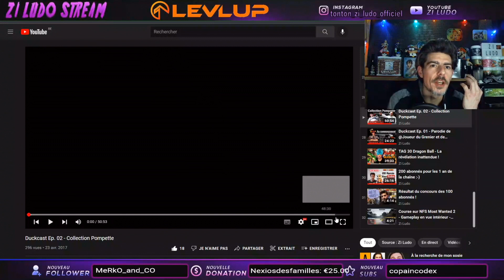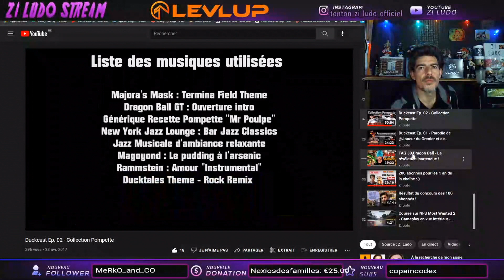Soirée Anecdotes #02 - Duckcast Ep. 02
Voici les anecdotes du deuxième épisode du duckcast avec la parodie des recettes pompette chez mon poto Fabgel.

Cette rediffusion live twitch date de 5 mars 2022.
Bon visionnage et un maximum de likes pour que l'épisode 4 sorte en 2022.

Profitez de 5€ de réduction sur votre 1ère commande sur le site Holy-Energy avec le code : LUDO5